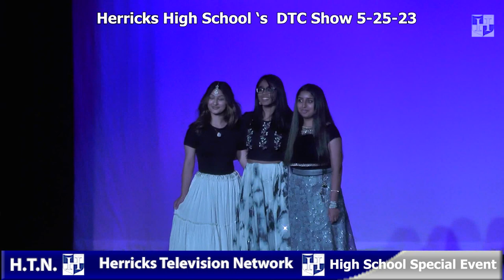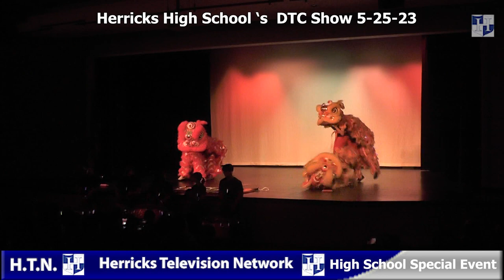Herricks High School's Dance Theater Company Show 5-25-23